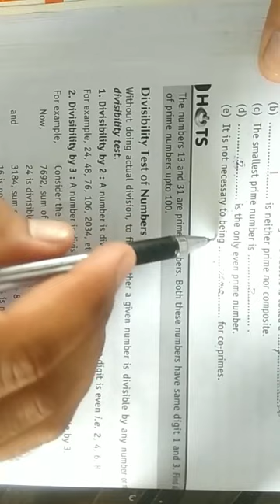Maths Class 6th